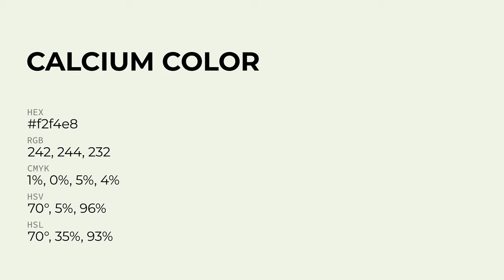Calcium color f2f4e8 hex Cool Grey color f2f4e8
What color is Calcium ? f2f4e8 hex, Cool Grey color f2f4e8

Hex f2f4e8 Color Code is also known as Calcium color